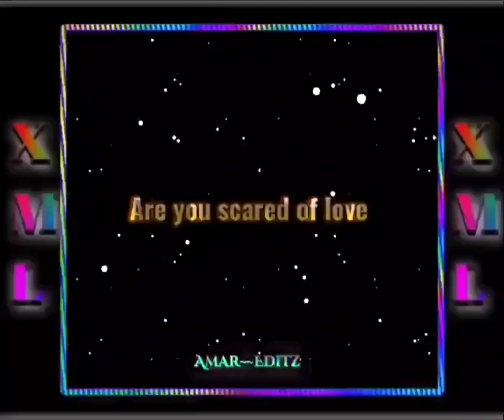Scared of love|XML FILE##||New WhatsApp status alight motion ❤️❣️🥰